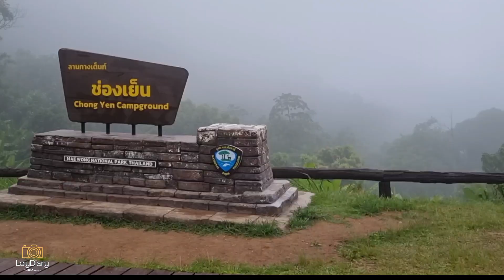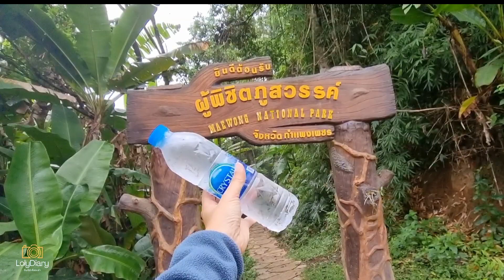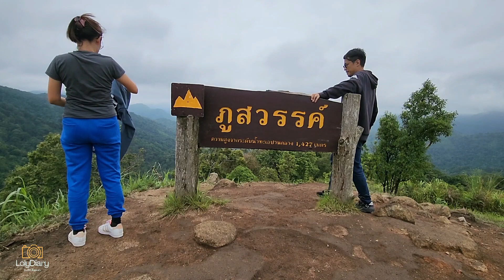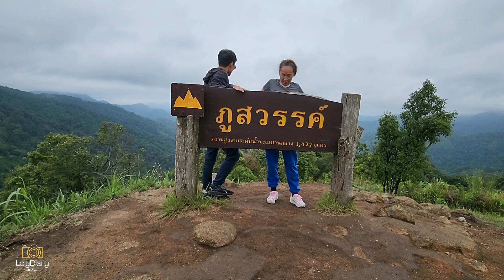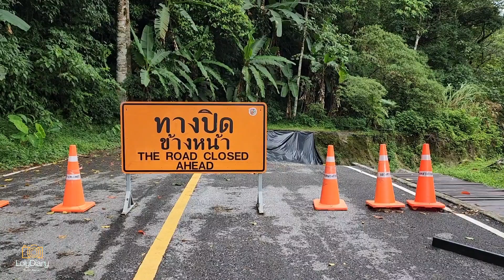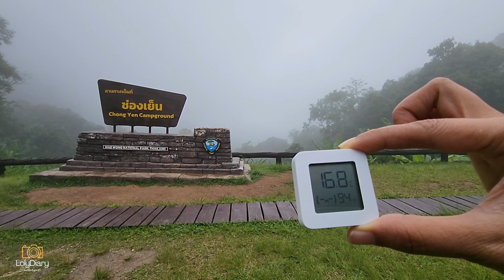เที่ยวอุทยาน | จุดชมวิวภูสวรรค์ บนยอดเขา ใกล้ลานกางเต็นท์ช่องเย็น อุทยานแห่งชาติแม่วงศ์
"ภูสวรรค์"  จุดชมวิว  360  องศา มีระยะทางห่างจากลานกางเต็นท์ขึ้นมาที่ภูสวรรค์มีระยะทาง  300  เมตร  พวกเราใช้เวลาเดินขึ้นมา  รวมกับที่แวะถ่ายรูปด้วยก็เกือบ ๆ  30  นาที   แต่ขาลงใช้เวลาเพียง 15 นาทีเท่านั้นค่ะ

รายละเอียดภายในคลิป
00:19  แสงแรกของเช้านี้
01:30  กาแฟยามเช้า
05:00 เครื่องปิ้งขนมปัง
06:00  เริ่มเดินขึ้นภูสวรรค์
06:40  จุดที่สามารถมองเห็นลานกางเต็นท์
08:00  จุดชมวิวภูสวรรค์
11:00  ภาพลานกางเต็นท์ช่องเย็นก่อนกลับ